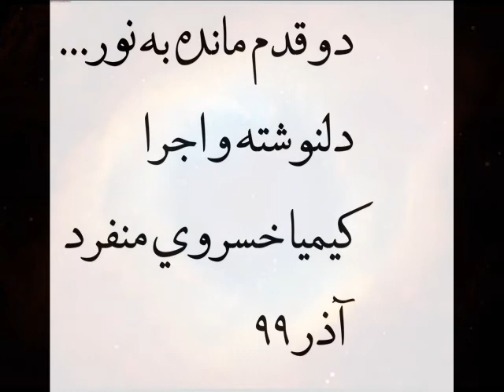دو قدم مانده به نور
مناجاتي ستايش گونه با بهترين يار، بهترين دوست، بهترين عشق !
کيميا خسروي منفرد/ آذر 99
تقديم به عاشقان خدا.